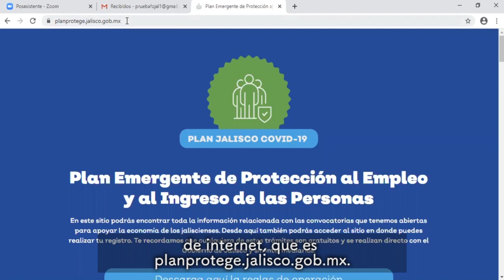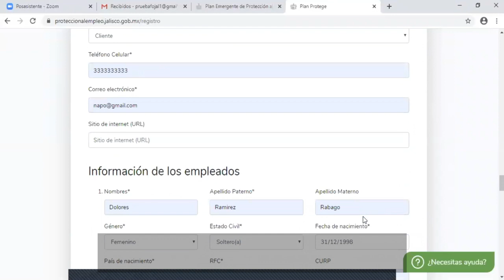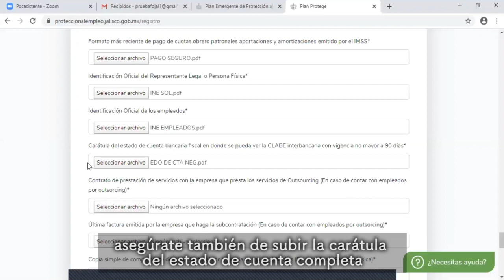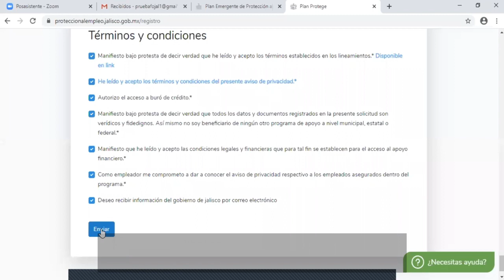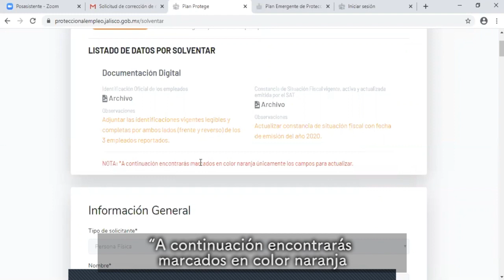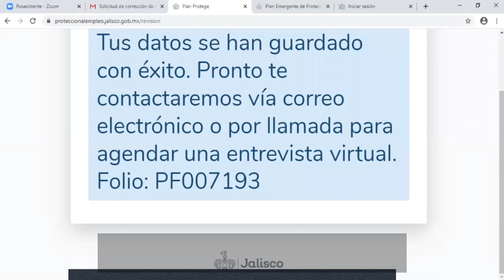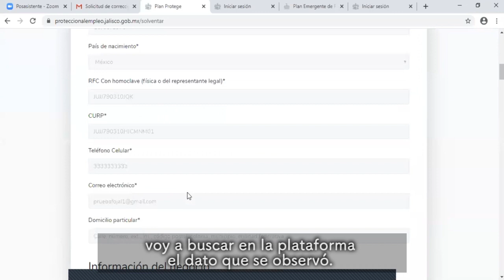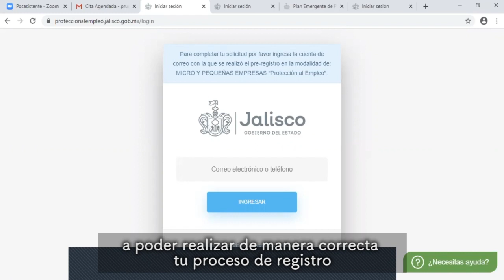Regístrate en el apoyo para Micro y Pequeñas Empresas del Plan Jalisco COVID-19.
Si tienes una empresa de 1 o hasta 15 empleados y necesitas apoyo económico, checa el paso a paso para darte de alta en este programa del Gobierno de Jalisco.